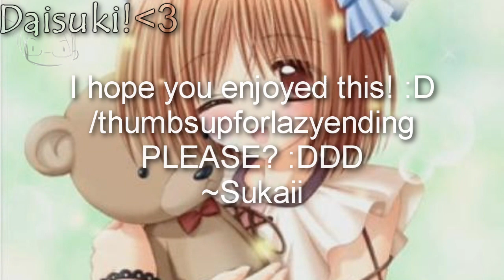E N C H A N T E D M E E T I N G || OHSHC/Inuyasha [HAPPY EARLY BIRTHDAY JAMIE!]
; ; Read description!!

Weeeell, I should've waited until July 1st (Jamie's birthday) but I honestly don't know if I'll have internet then - I highly doubt I will - and I figured, why not upload it now! :D
Ummmm, I don't really have much of a birthday message to give you, Jamie. The lyrics pretty much explain everything. xD I'LL PROBABLY UPDATE THIS LATER xDDD I'm not in the mood to type much. Dx

Song: Enchanted - Owl City
Anime: Ouran/Inuyasha (DON'T ASK ABOUT THE RANDOM IY, I GOT LAZY =O=)
Reason: JAMIE'S BIRFDAY! :DDDD